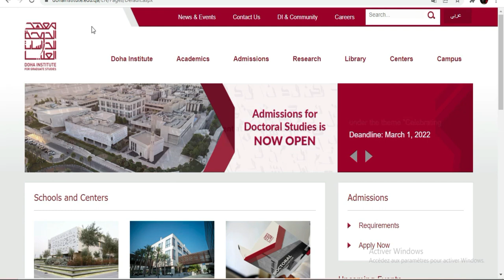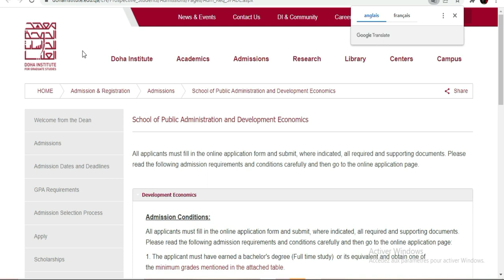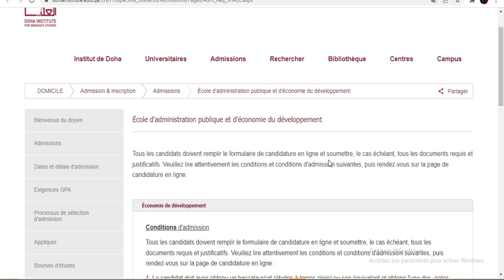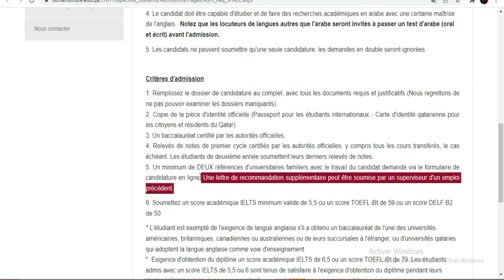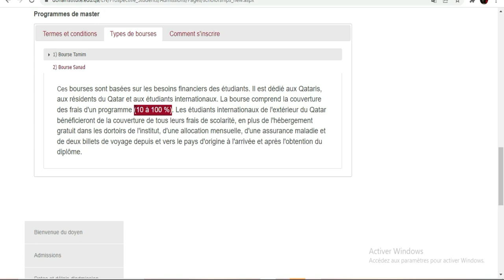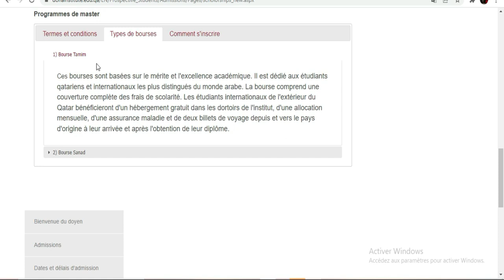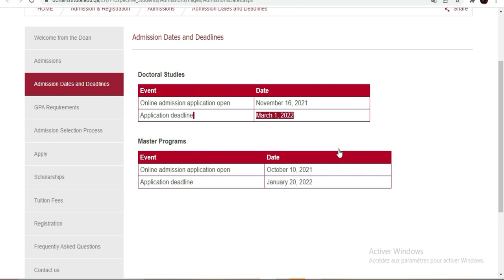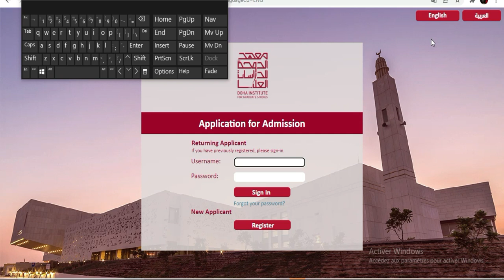Etudiez gratuitement au Qatar 2022 - Institut Doha